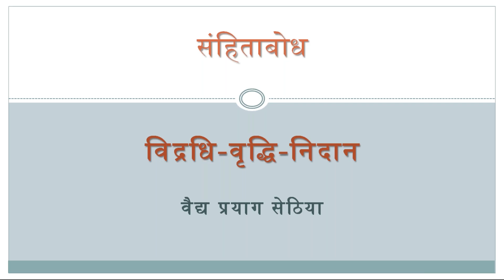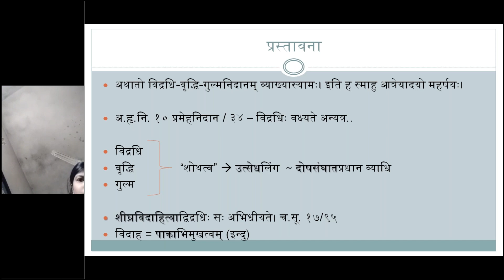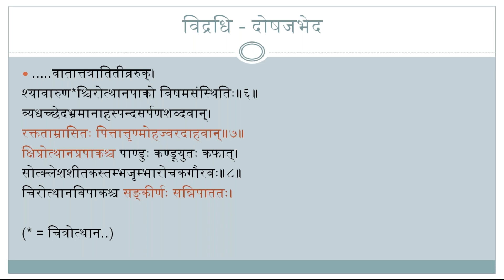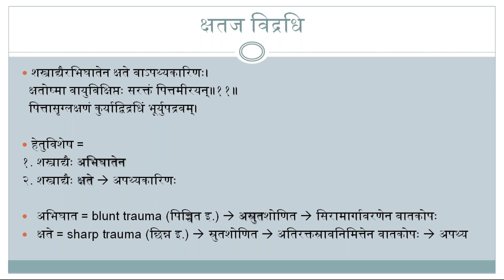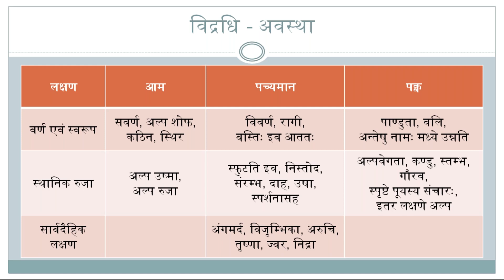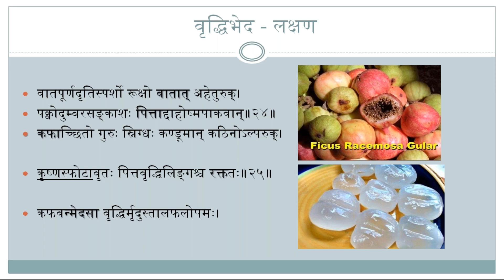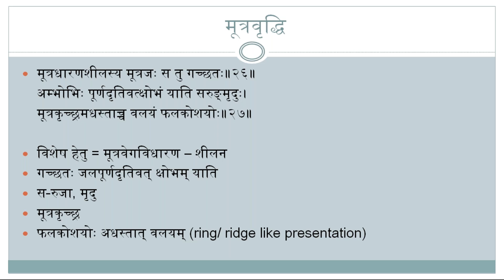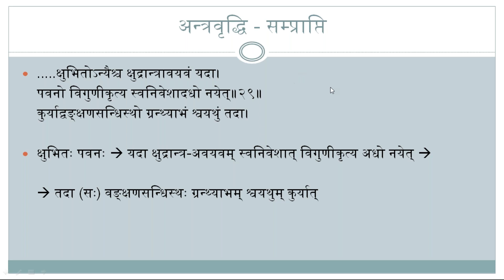Vidradhi-vruddhi Nidan : Vd. Prayag Sethiya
*  Ashtang hruday nidan sthan adhyay 11
* Speaker : Vd. Prayag Sethiya
M.D. Ayurved, M.A. Sanskrit

* For best understanding Viewers are requested to keep Ashtang Hruday Samhita with them.
* Prime objective of "Samhitabodh" is to re-brush our Samhita based knowledge and learn how to apply it in our daily practice.
* Intended audience : Ayurved students & vaidya.